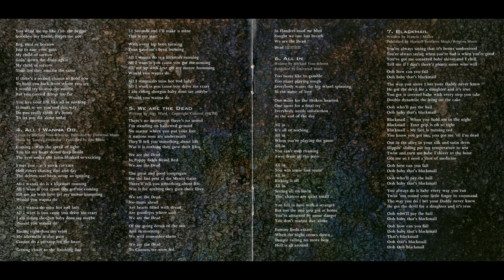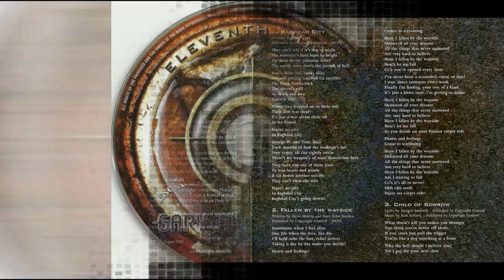Gary John Barden - Shine A Light On Me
Request. Enjoy.